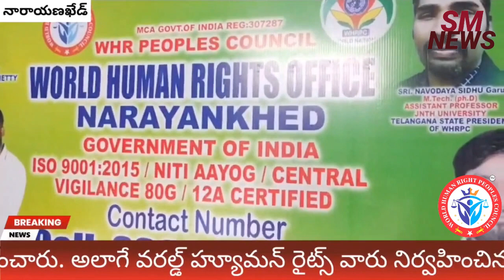World Human Rights Peoples Council New Office Opening In Narayankhed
సంగారెడ్డి జిల్లా నారాయణఖేడ్ పట్టణ కేంద్రంలో హుమెన్ రైట్స్ నూతన కార్యాలయాన్ని స్థానిక సీఐ శ్రీనివాస్ రెడ్డి ప్రారంభించారు. అలాగే వరల్డ్ హ్యూమన్ రైట్స్ వారు నిర్వహించిన రక్తదాన శిబిరంలో సీఐ శ్రీనివాస్ రెడ్డి పాల్గొని రక్తదానం ఇచ్చిన సభ్యులకు సర్టిఫికెట్లను అందజేశారు. ఈ కార్యక్రమంలో వరల్డ్ హ్యూమన్ రైట్స్ రాష్ట్ర అధ్యక్షుడు నవోదయ సిద్దు రాష్ట్ర కార్యవర్గ సభ్యులు సంగారెడ్డి జిల్లా అధ్యక్షుడు బాబు తో పాటు నారాయణఖేడ్ నియోజకవర్గ వరల్డ్ హుమెన్ రైట్స్ కార్యవర్గ సభ్యులు పాల్గొన్నారు ఈ సందర్భంగా వరల్డ్ హుమెన్ రైట్స్ కార్యవర్గ సభ్యులు మాట్లాడుతూ వెనుకబడ్డ ప్రాంతమైన నారాయణఖేడ్లో వరల్డ్ హుమెన్ రైట్స్ నూతన కార్యాలయాన్ని ప్రారంభించడం పట్ల సంతోషం వ్యక్తం చేశారు. పేద ప్రజలకు అండగా వరల్డ్ హుమెన్ రైడ్స్ ఎల్లప్పుడూ అండగా ఉంటుందని అన్నారు. పేద ప్రజలు తమ హక్కుల గురించి పోరాటం చేయాలని పిలుపునిచ్చారు. ప్రజలకు ఎలాంటి కష్టాలు వచ్చినా మేము ఎల్లప్పుడూ అందుబాటులో ఉంటామని వాళ్ళ హక్కుల కొరకు నిరంతరం శ్రమిస్తామని అన్నారు.వరల్డ్ హుమెన్ రైట్స్ కార్యవర్గ తో కలిసి ప్రజలు తమ సమస్యలకు పరిష్కరించుకోవాలని అన్నారు